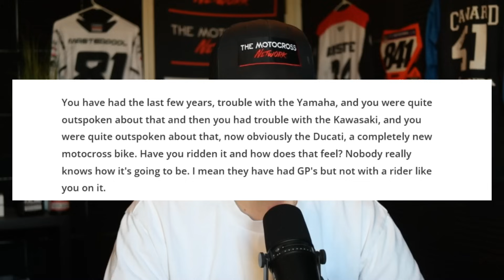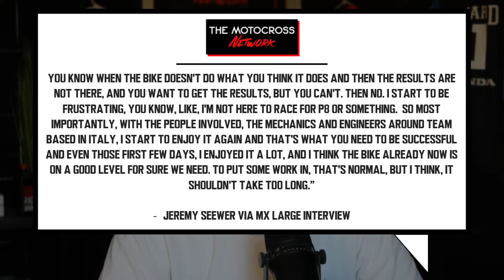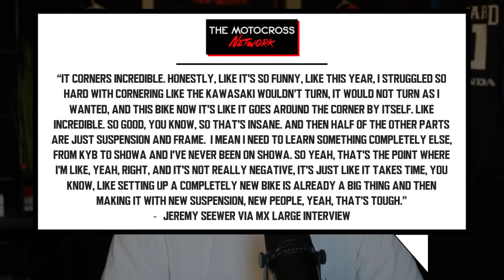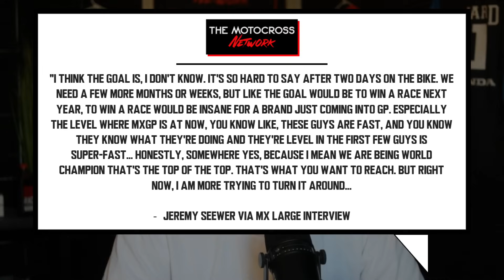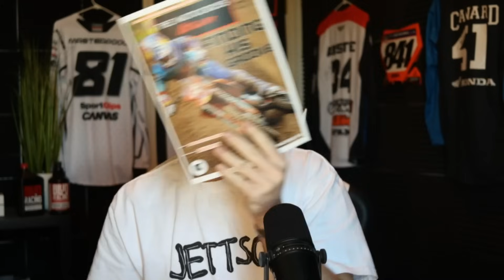FIRST DAY On Ducati | FOOTAGE & Jeremy Seewer's thoughts!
Today we are taking a look at Jeremy Seewer's first day on the Ducati Desmo 450 motocross bike. We look at the first footage of him training, and his thoughts afterwards. How does he like it? Where does he think he will finish in the 2025 MXGP Motocross World Championship season and if he thinks he'll ever win a MXGP title.

CHAPTERS:
0:00 INTRO
0:17 CHECK OUT OUR MAGAZINE
1:05 How Seewer got to Ducati
2:20 FIRST FOOTAGE
3:30 Seewer's thoughts

BUY OUR MAGAZINE!